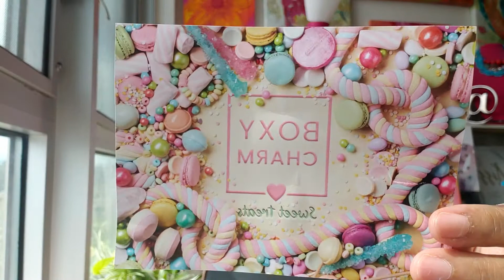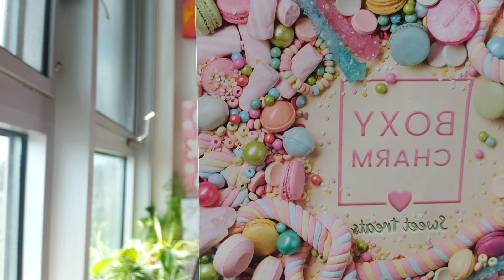Boxycharm 2 April Base Boxes Unboxing 4.12.21